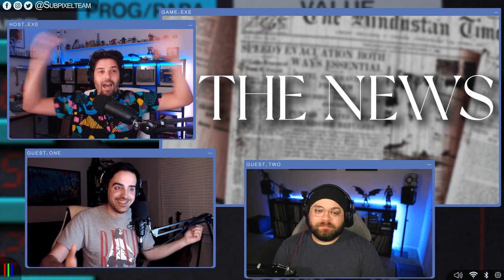Truth Nukem | Local Chat | Episode 71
With Will gone the boys chat video games and stuff. I don't know, I wasn't there!